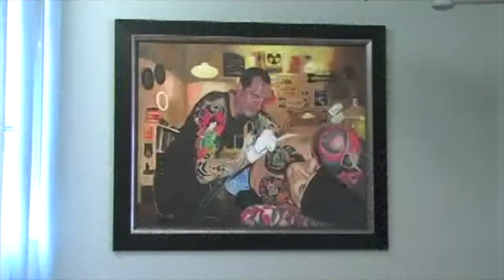Brandon Garic Notch acting reel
Brandon Garic Notch acting reel 2020